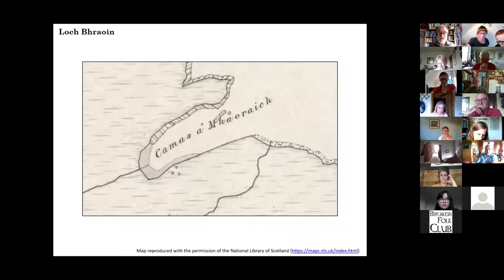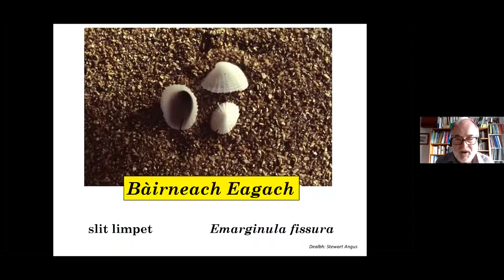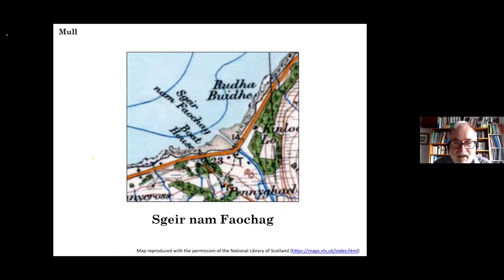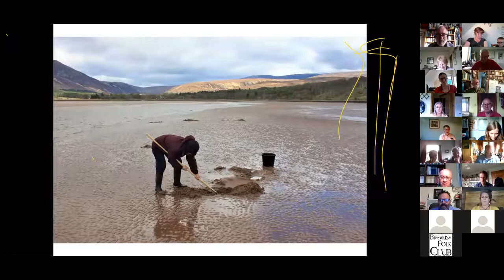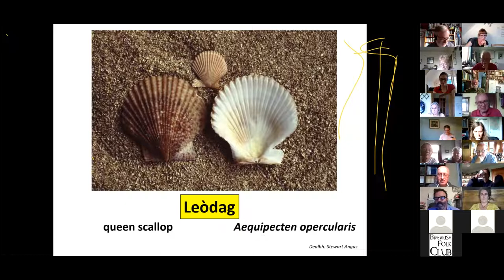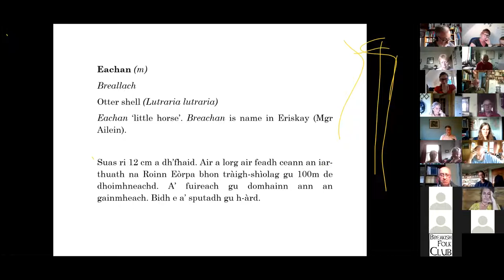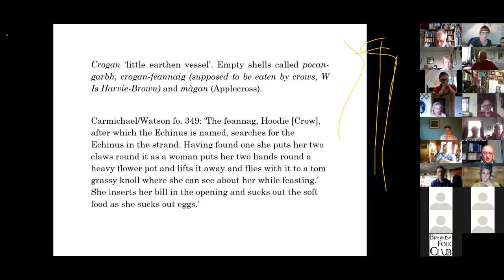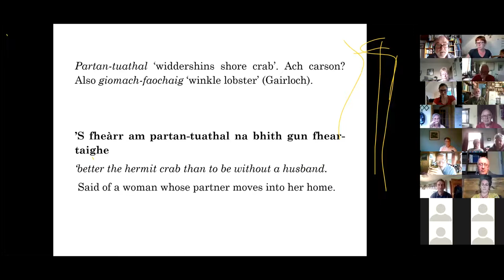Àrainneachd, Cànan is Dualchas 2021 ~ Oraid 3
Chaidh na h-òraidean seo a chur air adhart le maoineachadh bho Taic Freumhan Coimhearsnachd aig Bòrd na Gàidhlig
Sreath de dh’ òraidean le Ruairidh MacIlleathain, do dhaoine a tha fileanta – no faisg air fileanta - sa Ghàidhlig.